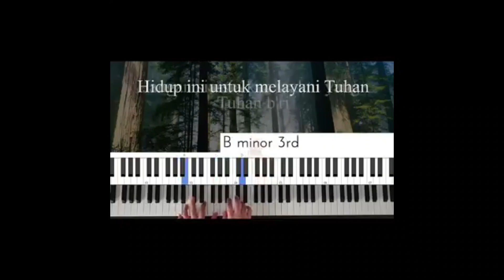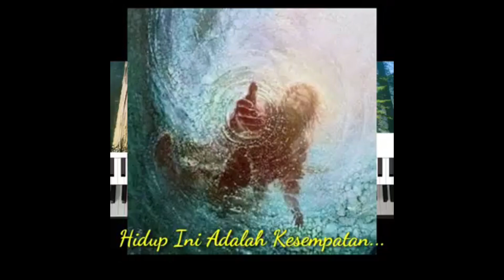7 garis besar pel. sekolah sabat ke 2 tri. 3 2020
berikut 7 gari besar tersebut:
1. ketika kita bersaksi, kita memberikan pengaruh dan energi rohani kepada orang yang mendengarkan,
2. orang yang terbaik yang dapat memberikan kesaksian/pemberitaan injil kepada mereka yang ada disekitar kita (teman, keluarga, dsb) adalah diri kita sendiri,
3. bersaksi berarti memberitakan kabar baik, lakukan al ini sebagai suatu hal yang menyenangkan,
4. ketika kita membagikan kristus lewat kesaksian kita, itu menunjukkan bahwa kita benar-benar merasakan arti pengorbanan Yesus yang mengubahkan hidup kita, dan mendorong kita untuk bersaksi melebihi rasa takut dan gengsi kita,
5. objek utama dalam kesaksian kita bukanlah diri kita sendiri atau apa yang telah kita capai, tapi itu adalah hasil dari apa yang telah Kristus lakukan dalam hidup kita sebagai objek utama dari kesaksian kita,
6.kesaksian yang sejati bukanlah sebuah peristiwa tunggal, tapi itu meliputi seluruh aspek kehidupan kita baik kemarin, hari ini, dan seterusnya, dan
7. ketika kita bersaksi untuk kristus kepada orang lain, percayalah bahwa ada kuasa Allah yang turut bekerja bersama kita..